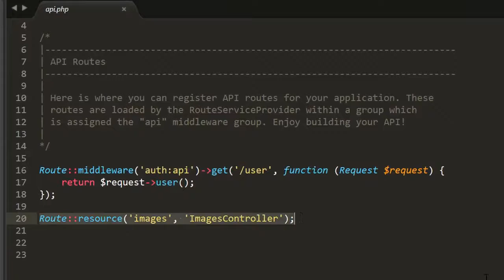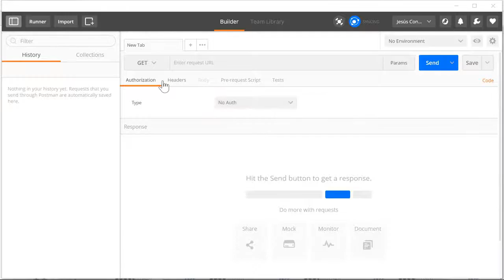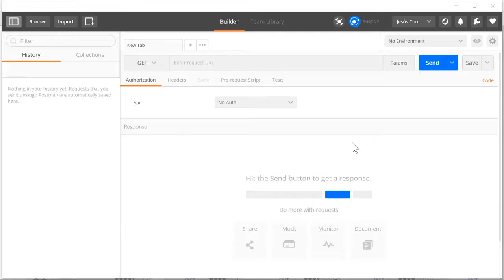22 Curso de Angular 4 con Laravel 5 Usar Postman para probar APIs